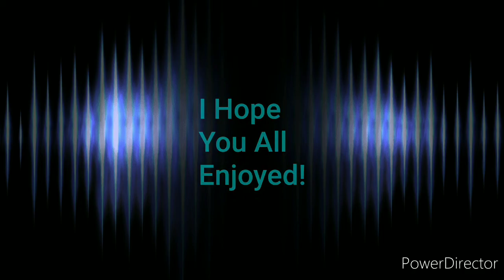(FINISHED) Elsa Speedraw Part 10 of 10 **MISSED CLIP RE-UPLOAD**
NOTE:
I MISSED A CLIP IM SORRY IT HAS BEEN REUPLOADED
But now it is finally here
Over a hundred views for all the clips
Took me 6 days to finish :3
Finally drew it a 4th time like I promised :3

I'm a huge fan of Elsa
She is my favorite to draw :)

Apps used;
FL STUDIO MOBILE
VIVAVIDEO EDITOR PRO
POWERDIRECTOR
PHOTOSTUDIO
SAMSUNG GALLERY

Devices used;
Samsung Galaxy; S9 Plus and Tab S5e